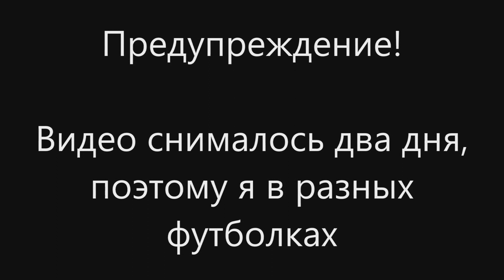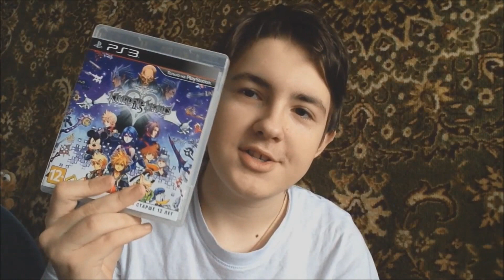Разбор подарков на НГ 2015!